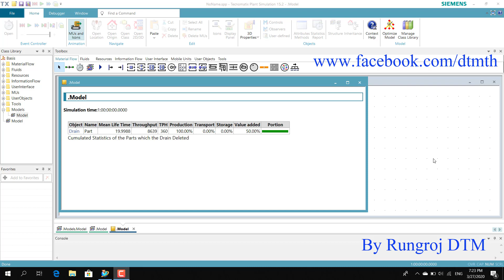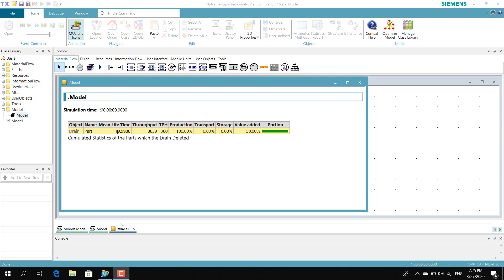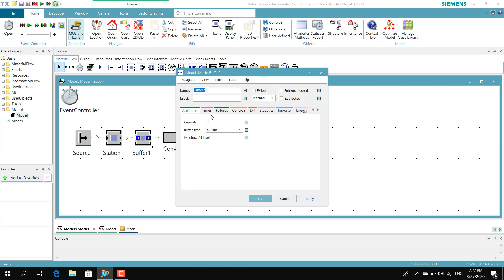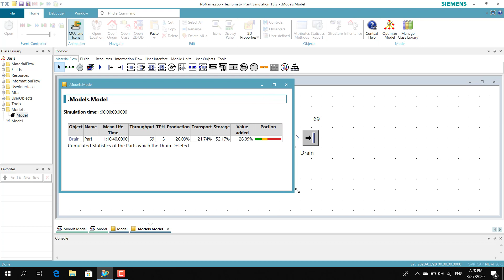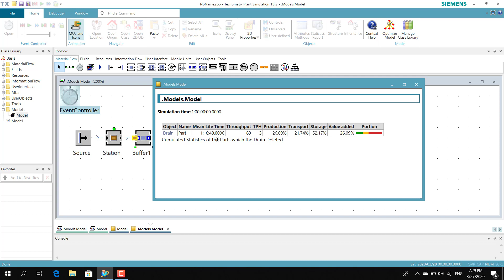Tecnomatix Plant Simulation Aplication1.1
การประยุกต์ Tecnomatix Plant Simulation สร้างสายการผลิต
และการสร้างแบบรายงานที่สำคัญเช่น Mean Life Time (Lead Time)
Value added Time เพื่อวิเคราะห์และปรับปรุงกระบวนการผลิต